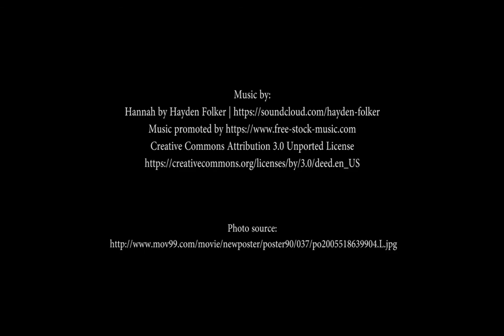Audiobook - The Extraordinary Adventures of Arsene Lupin - 03 - The Escape of Arsene Lupin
The Escape of Arsene Lupin
Maurice Leblanc - The Extraordinary Adventures of Arsene Lupin, Gentleman-Burglar

"The Escape of Arsène Lupin" ("L'Évasion d'Arsène Lupin") Je sais tout, No. 12, 15 January 1906, as "The Extraordinary Life of Arsène Lupin: The Escape of Arsene Lupin"): Having learned that Arsène Lupin plans to escape before his trial, the police allow it to happen while secretly watching him in order to arrest his accomplices. However, after a meal, Lupin simply returns to prison, having known he was being tailed already. During the trial Ganimard is convinced that the charged man is not Lupin, but a lookalike. The lookalike had been arrested and released on the same day that Lupin willingly returned to prison. When the lookalike is released, Ganimard tails him only to confront him and realize it was Lupin all along. The thief reveals he made himself look like an imposter through dieting and certain drug injections, and that his colleagues had the actual lookalike arrested that day on purpose.